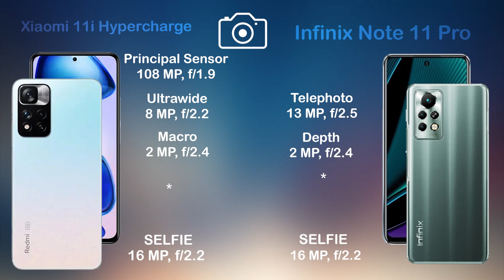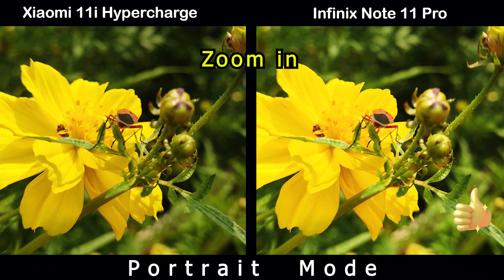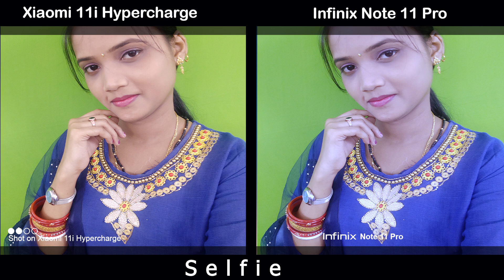Xiaomi 11i Hypercharge vs Infinix Note 11 Pro | Camera Comparison | Camera Test| Tech Song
Bay Xiaomi 11i Hypercharge With BestOffer

Infinix Note 11 Pro launch date in india
Infinix Note 11 Pro latest news
Infinix Note 11 Pro memory card